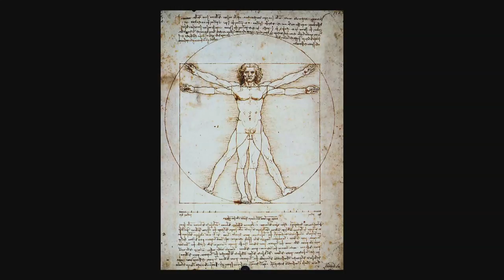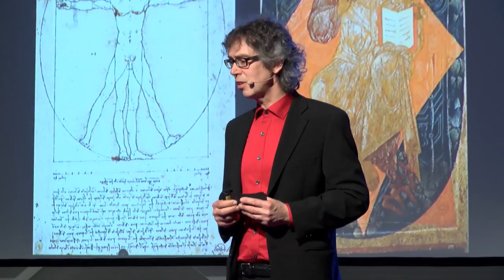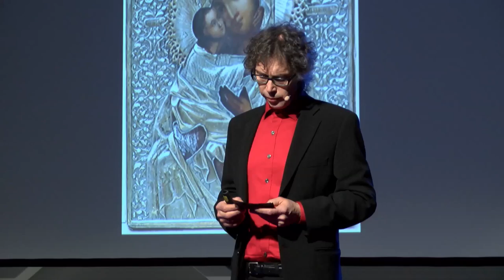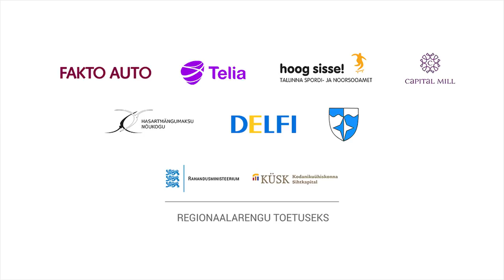A dialogue with an Icon | Orest Kormashov | TEDxLasnamäe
In addition to creative work, Orest is also actively involved in organizing scientific and artistic events in Estonia and abroad, he has been participating in various exhibitions since 1986.

Orest Kormashov – painter, restaurateur, graduated in 1990 from the State Art Institute of the Estonian SSR with a degree in painting and has since served as a lecturer at the University of Tallinn. For over two decades he has been working on restoring Russian Orthodox icons. Orest Kormashov is a member of the Estonian Artists' Association since 1995.